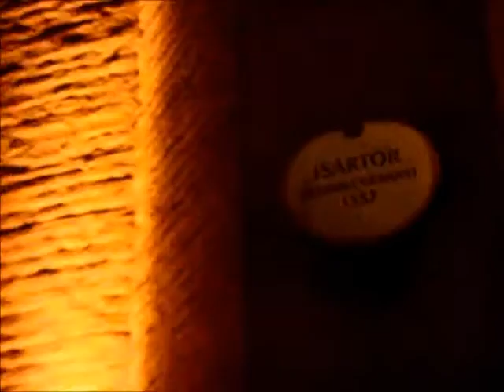Adventskalender Türchen 17. Dez. 2016 [NICKATION]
Frohe Vorweihnachtszeit mit dem 17. Türchen meines Adventskalenders!